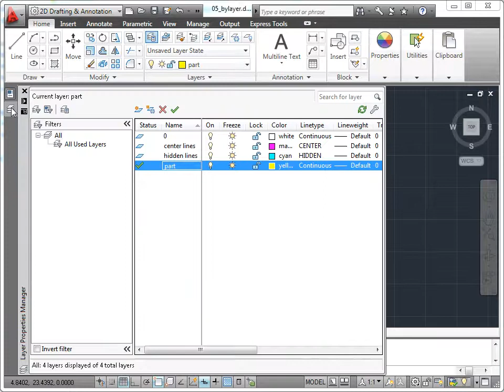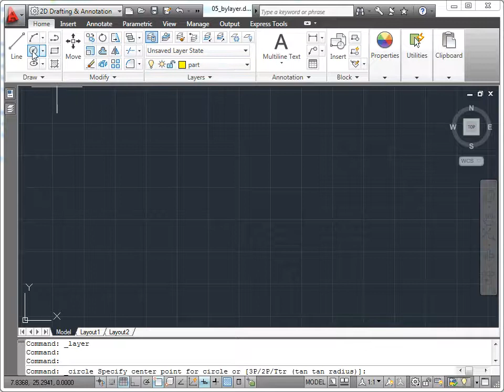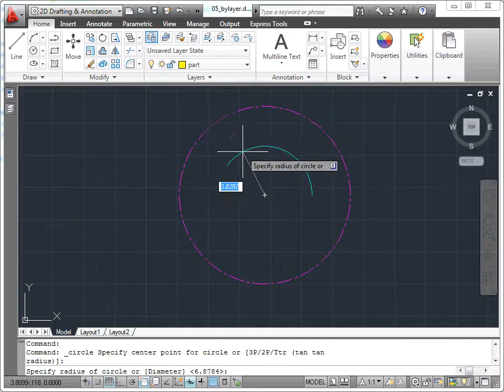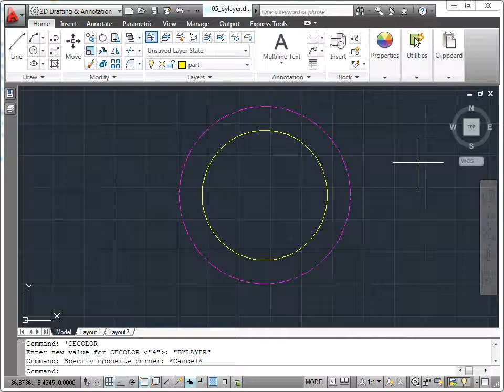AutoCAD 2011 - 11 Çizim Org.: 05 Bylayer Özelliğini Anlamak